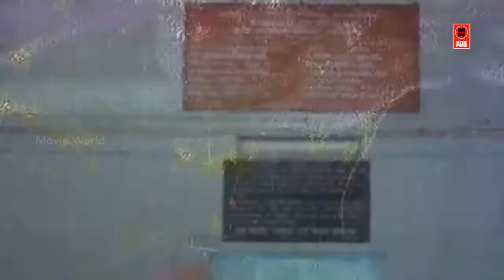Arjun Mass Action Scenes | Thanga Thamaraigal Movie Scenes | Tamil Movie Action Scene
Thanga Thamaraigal  is a 1991 Indian Tamil language drama film, directed by V. Azhagappan and produced by Gangai Film Circuit. The film stars Arjun and Rupini. The film had a musical score by Ilaiyaraaja and was released on 23 March 1991.[1][2] The film was later dubbed in Telugu as Gang Fighter.

Cast
Arjun as Ram
Rupini as Latha
Ilavarasi
Janagaraj
Livingston as Satish
Swaminathan as Moorthy

|| ANTI-PIRACY WARNING ||

*COPYRIGHT PROTECTED*